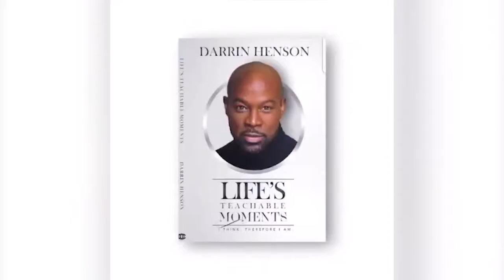Darrin Henson to host inaugural Stuffed Shrimp Festival in Shreveport